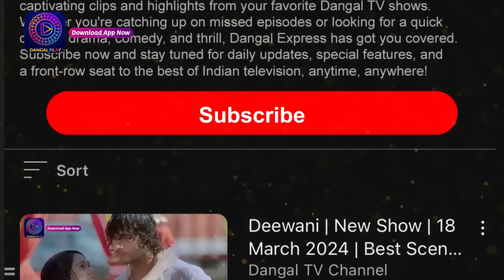Mann Atisundar | 10 Aug 2024 | Full Episode 383 | Dangal TV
You can watch the Dangal TV channel :
Fastway Channel No: 15
Digena Channel No: 117
Zing Channel No: 119
Tata Play: 177
Sun Channel No : 328